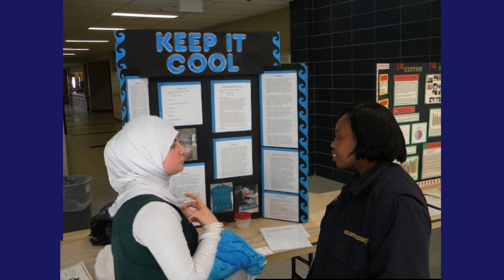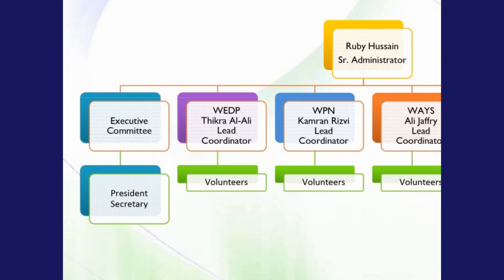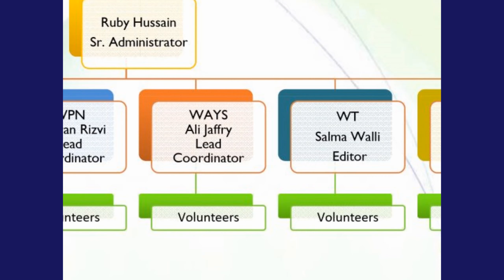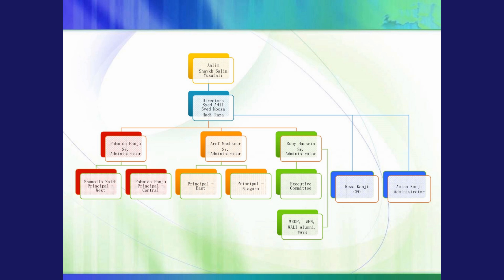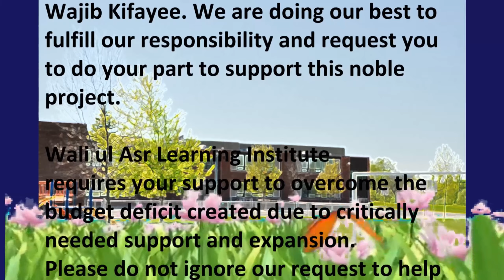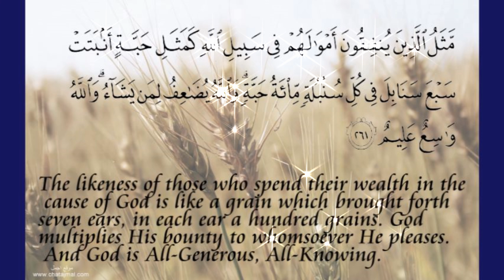Wali ul Asr 2016